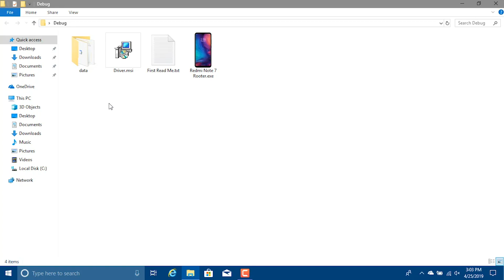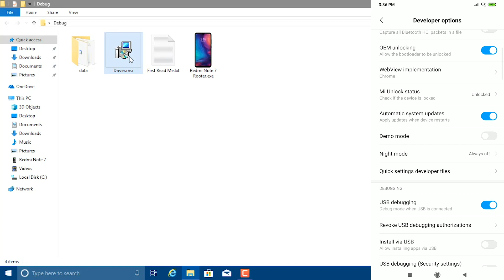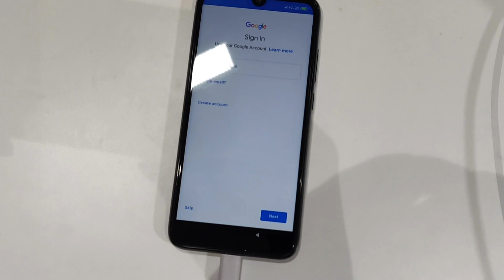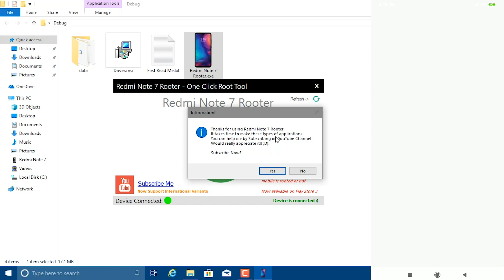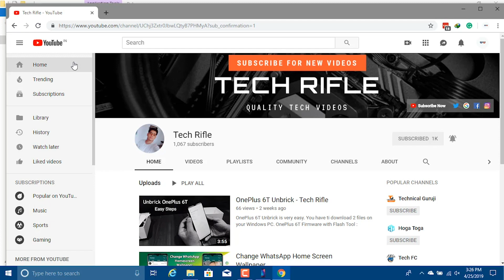Root Redmi Note 7 and Redmi Note 7 Pro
Root Redmi Note 7 and Redmi Note 7 Pro Quick and Easy in 1 Minute

Before using Redmi Note 7 Rooter unlock your Bootloader first